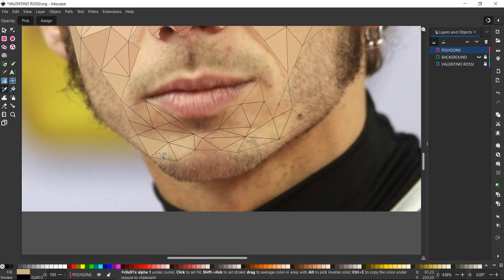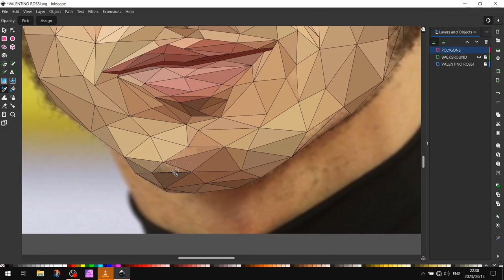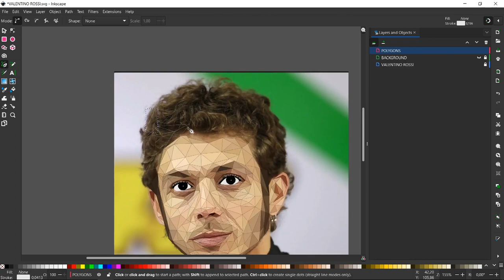Valentino Rossi Low Poly Speed Art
• Skydive – Loxbeat...